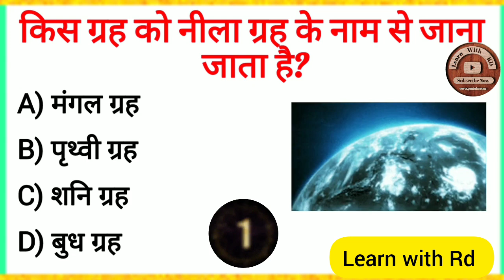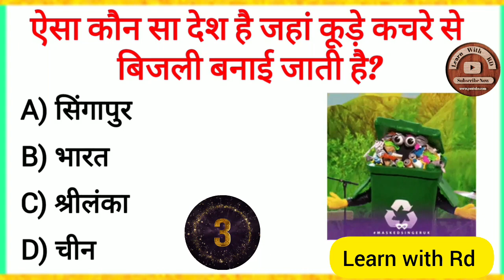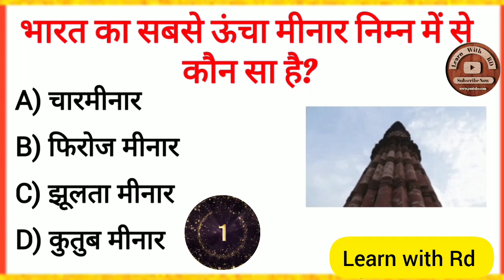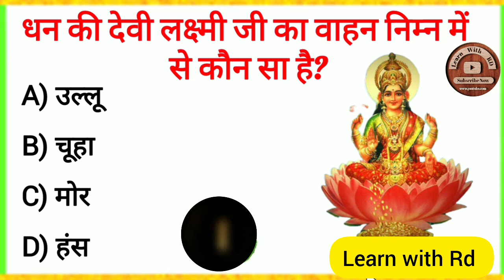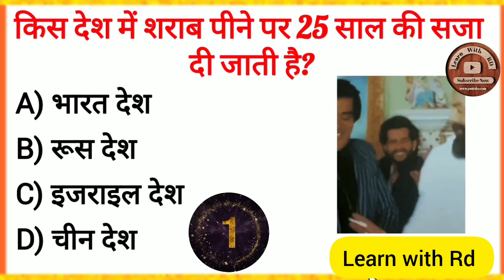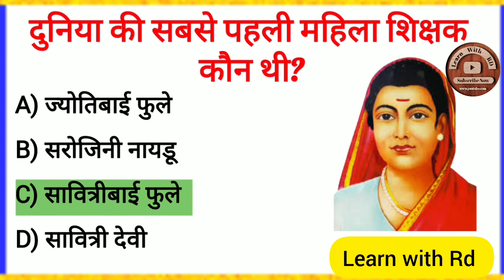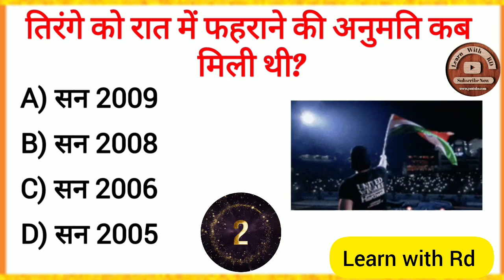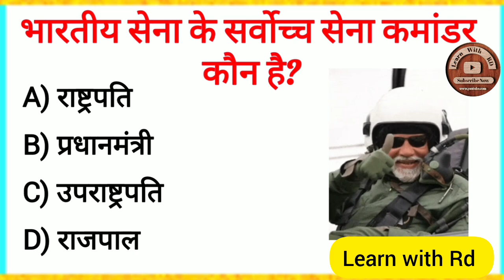20 Interesting gk question gk in hindi Gk questions and answers gk quiz @uttkarsh classes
20 Interesting gk question gk in hindi Gk questions and answers gk quiz @lwrd